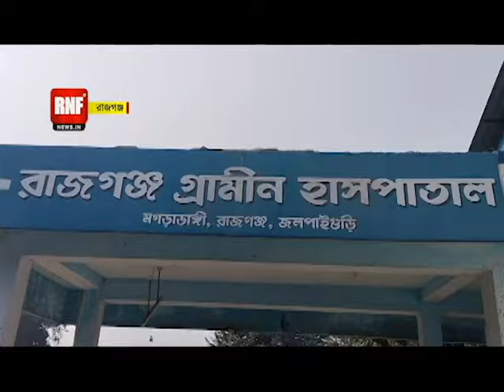Madhyamik: পরীক্ষা দিয়ে ফেরার পথে বাইক দুর্ঘটনায় আহত ২ পরীক্ষার্থী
মাধ্যমিক পরীক্ষার প্রথম দিনেই বিপত্তি! পরীক্ষা দিয়ে বাড়ি ফেরার পথে পথ দুর্ঘটনায় আহত ছাত্র। রাজগঞ্জের সাহুডাঙ্গি সংলগ্ন আমেতি মোড় এলাকার ঘটনা।